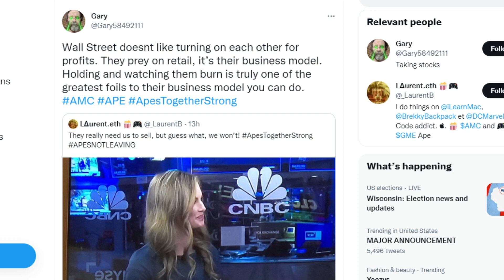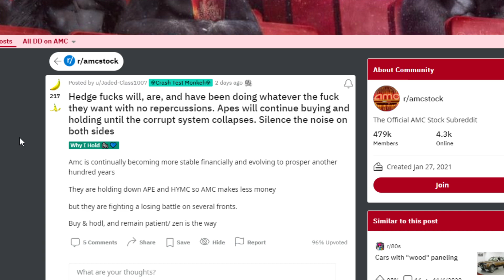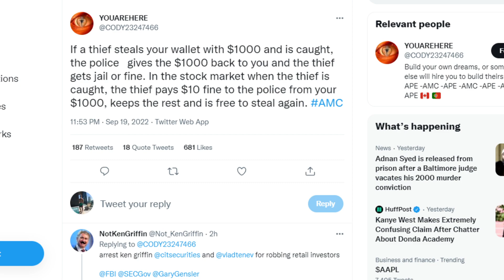AMC STOCK: THEY'RE TURNING THEIR BACKS ON EACH OTHER!!